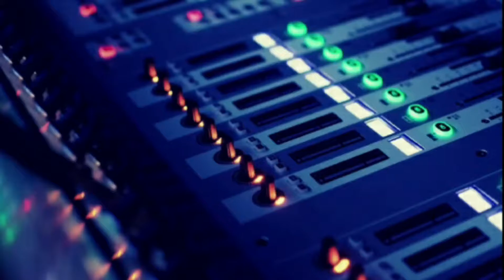Playback - Posso Até Morrer de Paixão (Cleyton Cardoso)